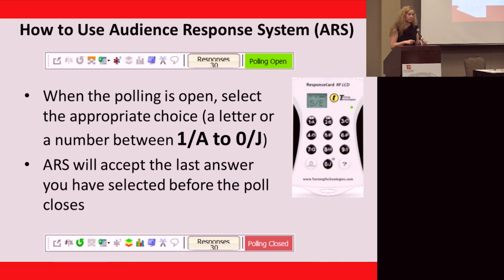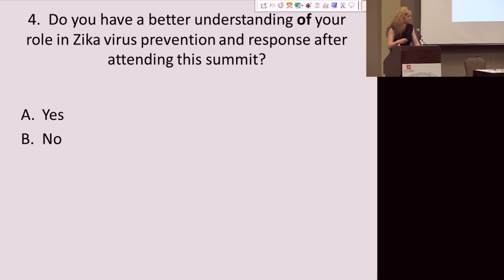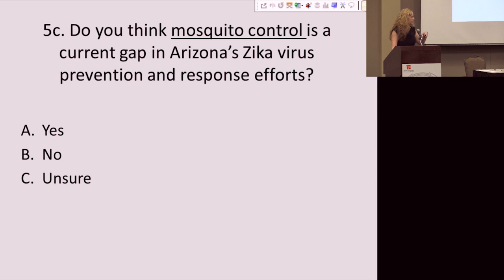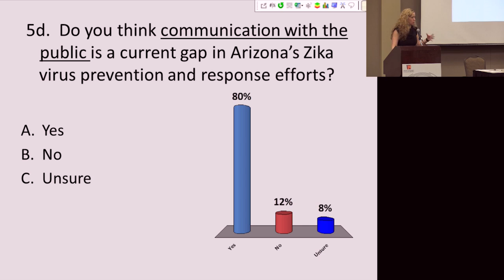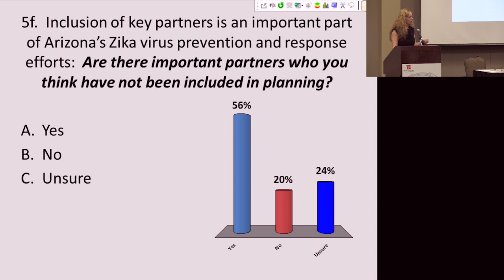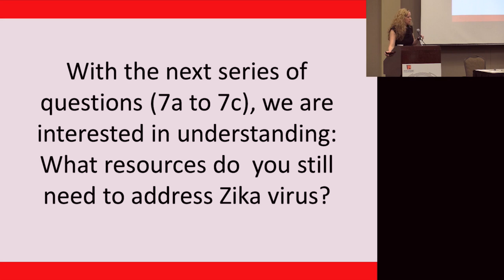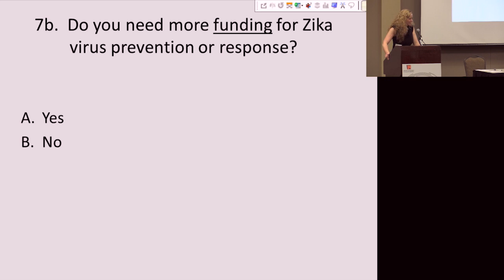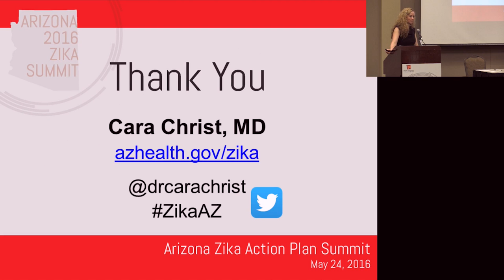Arizona Zika Action Plan Summit: Next Steps for Zika Planning and Response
See the audience responses and feedback to various questions about the Arizona Zika Action Plan Summit and next steps for the state.